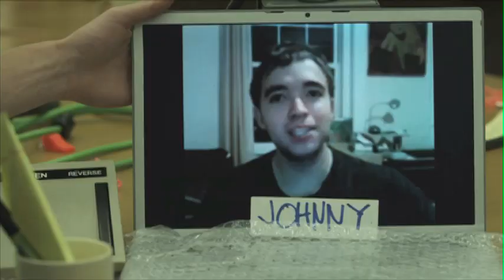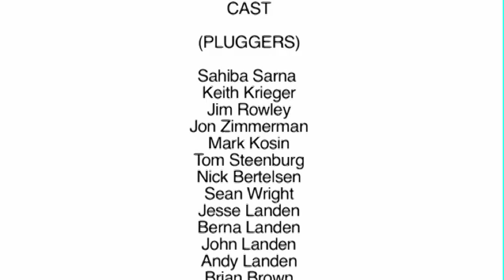Filligar - Lot Six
Lyrics:
Rode by the sign that the vines hid.
Biking to the fence, and we were trespassing again.
You'd be back, but you're just out of range.
Pacts that no ones keeping track of the time of the day, and we forgot about.
You're heading back down the firelane.  Tracks in gravel riding past a new post that says that they're selling Lot Six.
Silence awaits.
He peels a shell with his nails.  Said, "I will find out what this is all about, so you just sit." And pulling out a chair, he says, "Where have you been?  You put yourself in harms way.  Where have you been?  You're arms are scraped, but I'm glad you're safe."
You want to get back to being just out of range, but you're only feeling trapped keeping track of the days when we forgot about it. You're driving back down the firelane.  Tracks in gravel riding past a new post that says that they're selling Lot Six.

FAR (Part 4)
Director: Andy Landen
Hometown: Owen Sound, Ontario Canada

Lot Six was filmed over the course of the entire "Far" production period and ties together locations across Canada, Michigan, and California.  It was shot in both analog and digital formats -- mixing 16mm, mini DV, and HD.  The "pluggers" in Andy's video include a bunch of people from the "Far" team, their classmates at USC, characters from other videos, and friends of Filligar.  Andy even roped his parents and brother Jesse into plugging in a few extension cords.

Andy Landen is a filmmaker originally from Owen Sound, Ontario Canada. He grew up making videos of his younger brother skateboarding.  So when his brother, Jesse became a professinal skateboarder, Andy, not wanting to be upstaged, moved to Los Angeles to become a "professional" filmmaker. Andy has also directed a number of short films, documentaries, music videos and commercials spots. He  recently won the 2010 Coca-Cola Refreshing Filmmaker Award, for his film 'Message in a Bottle.'  He is currently finishing his MFA in film production at the University of Southern California, with a focus in writing and directing.